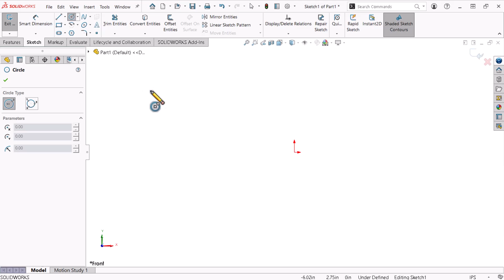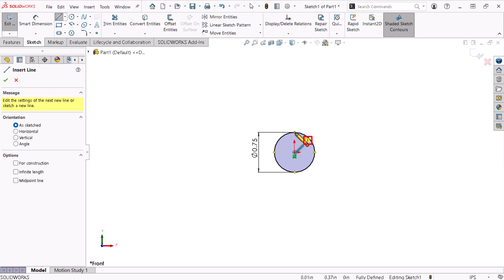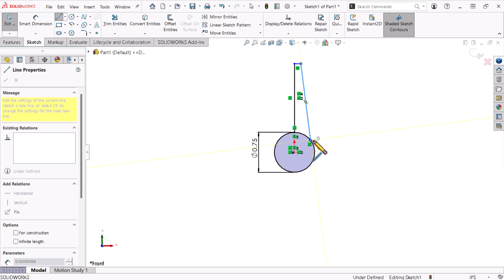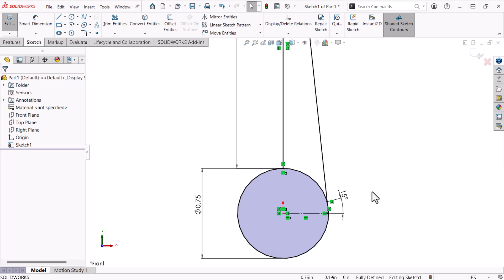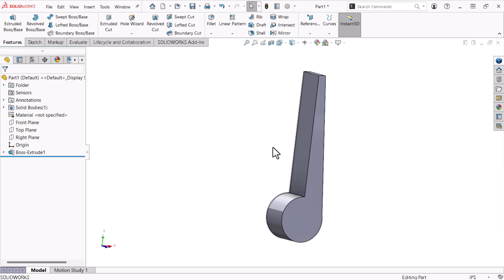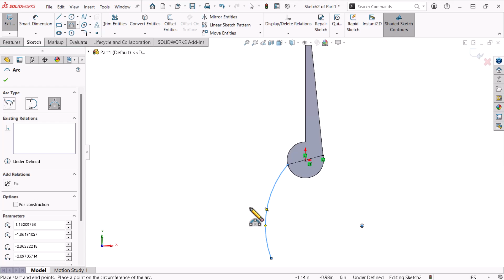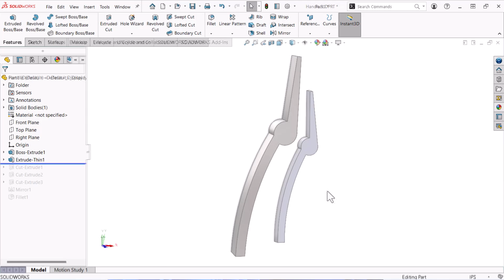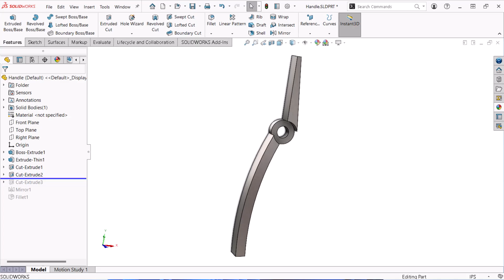Beginners Guide to SOLIDWORKS: Sketch and Extrude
Welcome to our SOLIDWORKS for Beginners series! Throughout this multi-video series, you'll dive into the process of designing a pair of needle nose pliers using SOLIDWORKS.

In this video, the second in the series, you'll continue your SOLIDWORKS journey by exploring sketching and the Extruded Boss/Base feature in greater detail.

0:00 Introduction
0:25 Start a Part
0:40 Start the Pliers Head Sketch
1:09 Review Sketch Relations
2:12 Dimension the Sketch
2:28 Add Construction Geometry
3:20 Extrude the Sketch
4:12 Start the Handle Sketch
5:08 Add a 3 Point Arc
5:58 Create a Thin Extrude